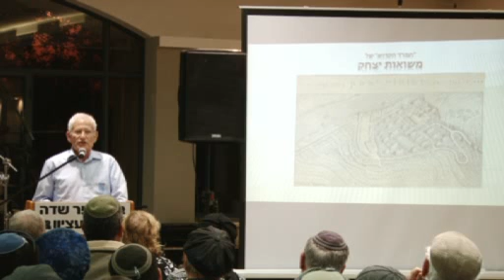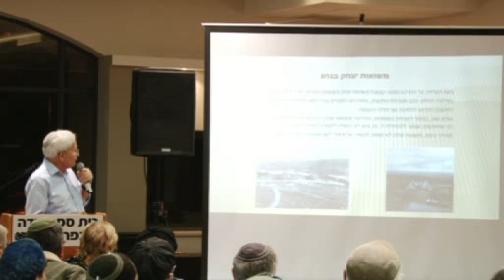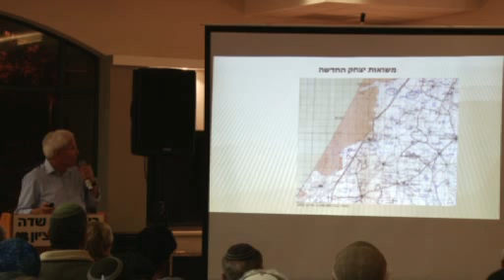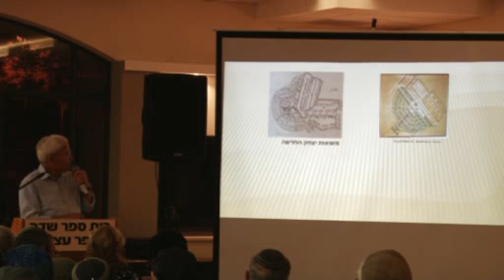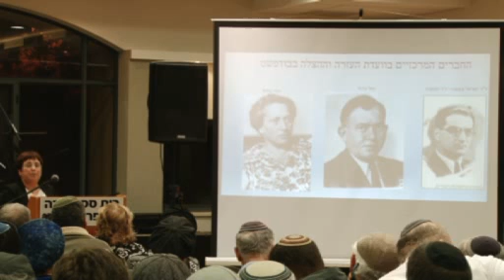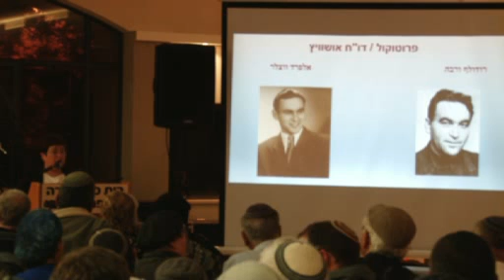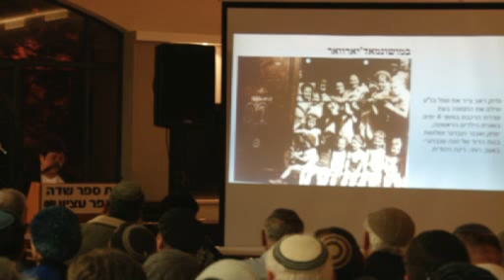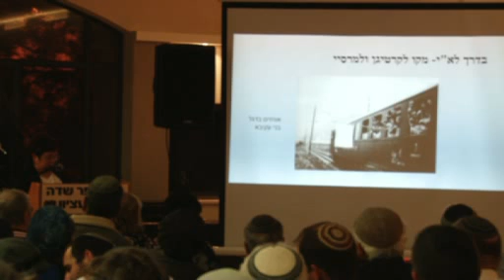יום הזיכרון 2015 - בית הספר שדה כפר עציון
כולל שתי הרצאות